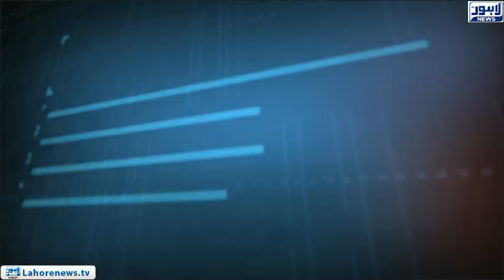Tamasha Episode 451 - Part 2